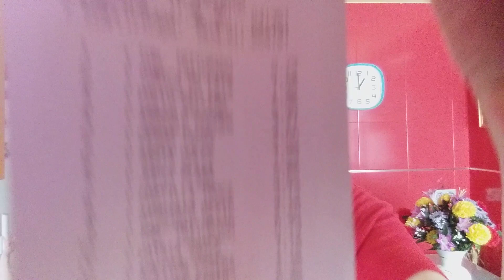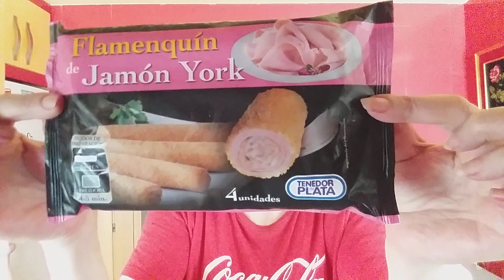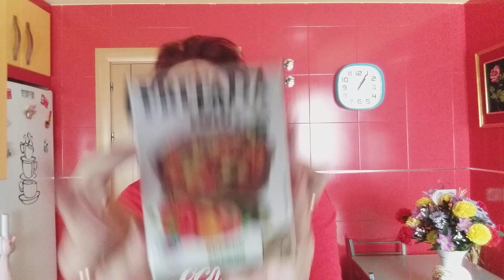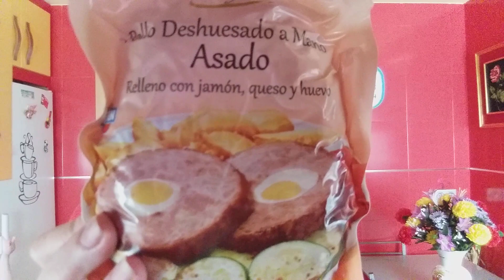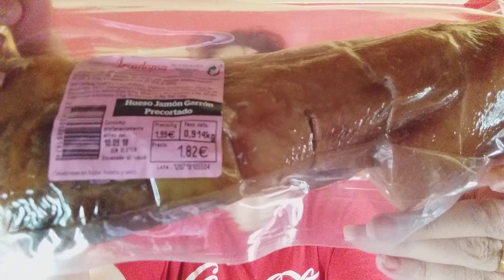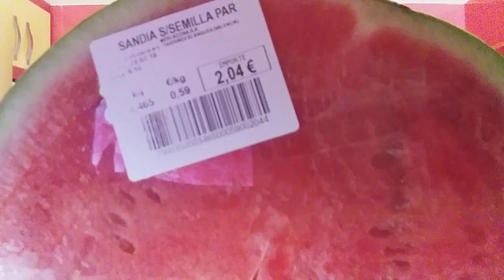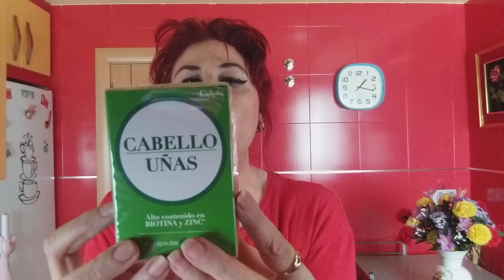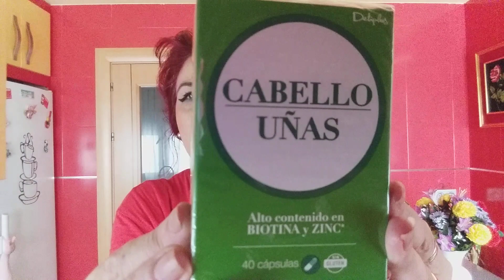COMPRA DEL MERCADONA 24/7/2018